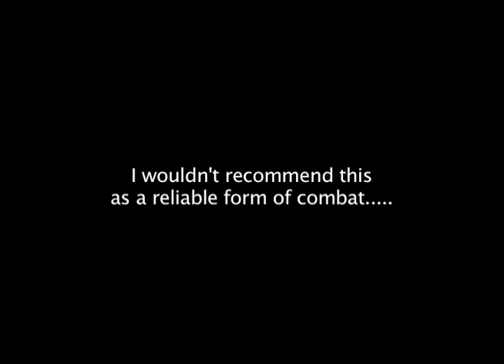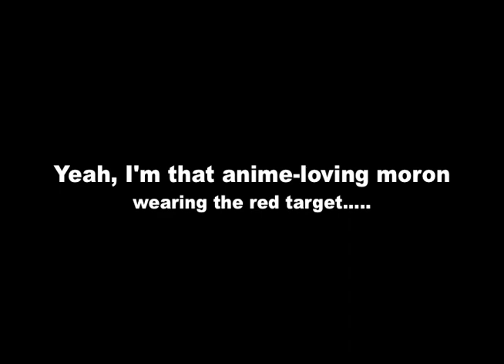WTF Tae Kwon Do Sparring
Old Point Sparring Video